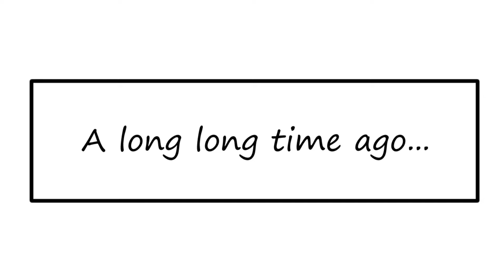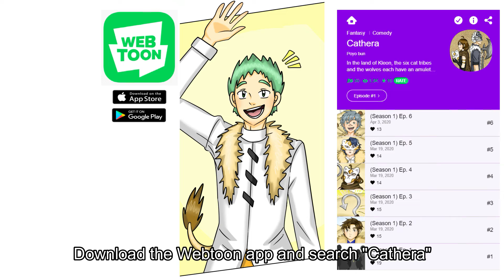Cathera - The Webtoon Canvas series - Episode 1 - Fully narrated & Read Along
If you would like to voice act for the next episode, please leave a comment saying that you would like to voice act on the most recent episode video in my poyobunbunny instagram or on the pen audition youtube channel. We will do our best to give the most amount of people a chance to voice act, and we will randomly select from the comments to be fair. Thank you

Amino
Amino ID: webtoon
poyobunbunny